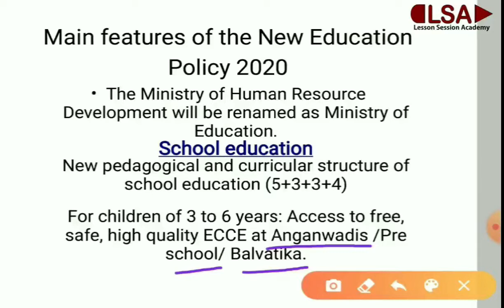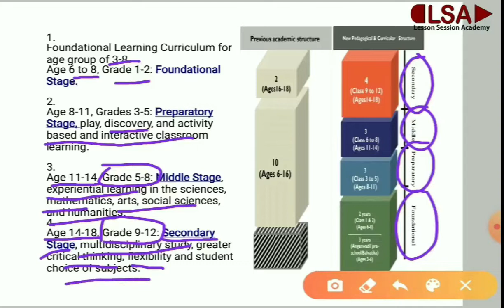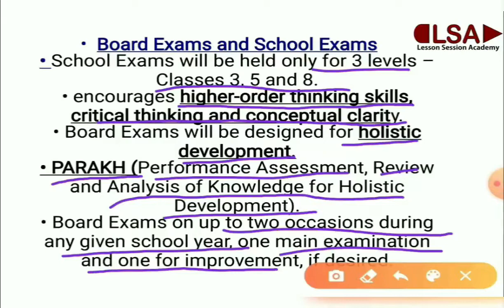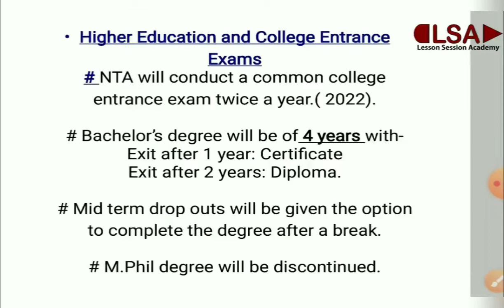New Education policy 2020 In Hindi || Lesson Session Academy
In this vedio we have discussed main features of National Education Policy (NEP 2020) and how it affects school education and higher education.